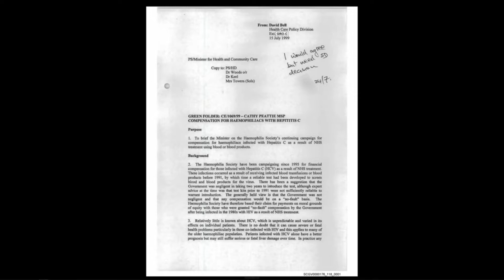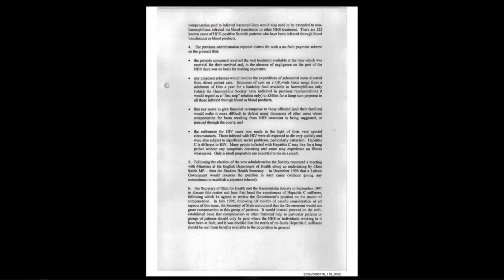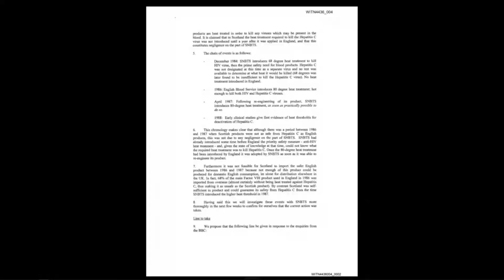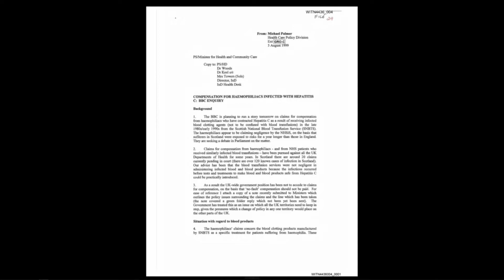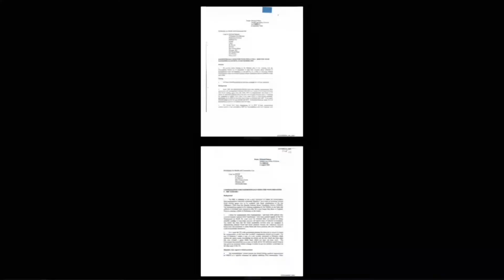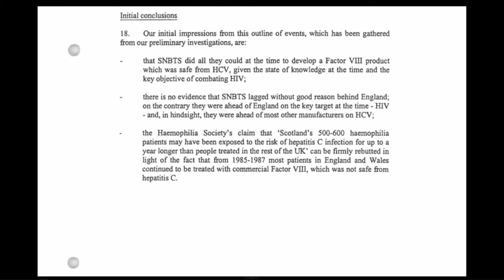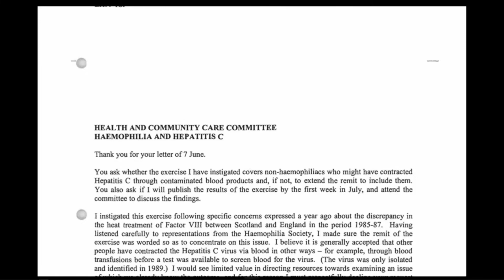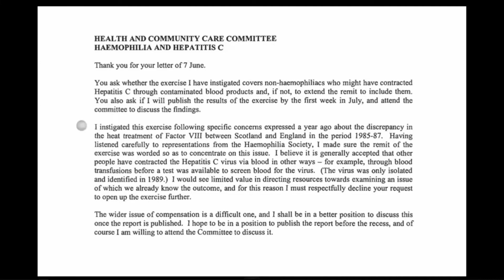29/07/2022 - Susan Deacon (1/4) REDACTED